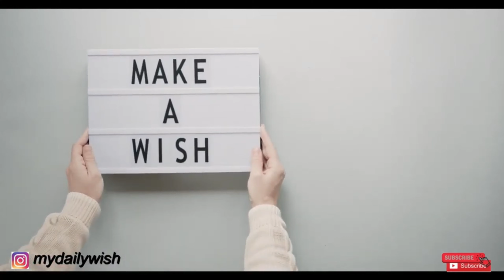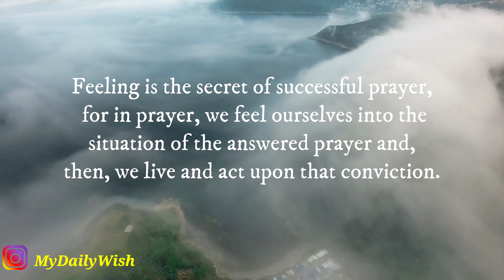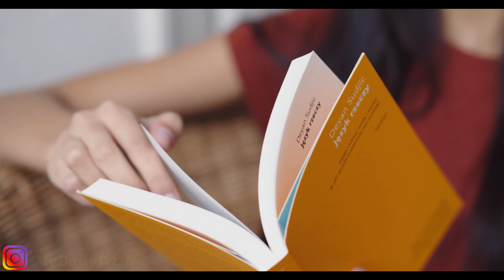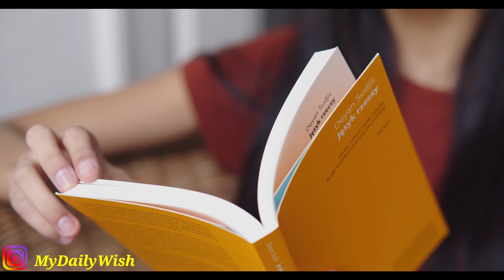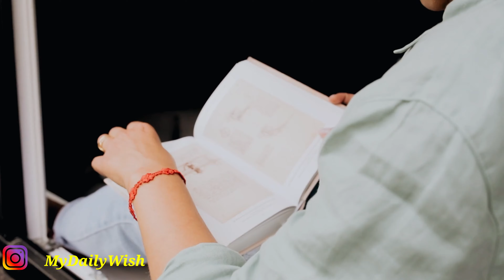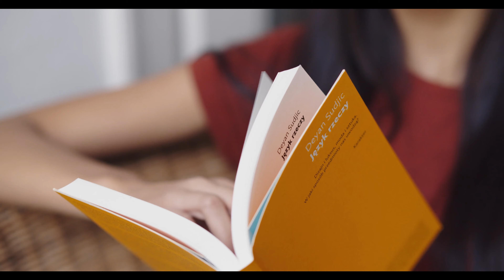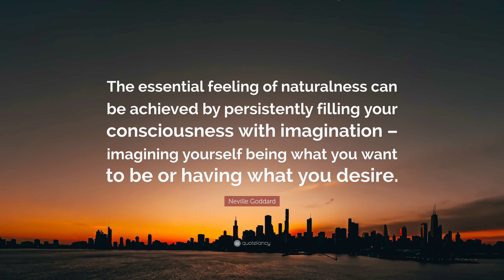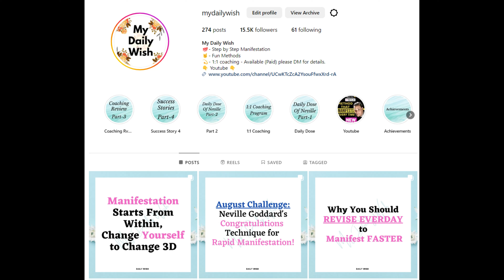Most Effective & Easiest Way To manifest DESIRED REALITY | Law Of Assumption | Neville Goddard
Neville Goddard's quote, "If you do not feel natural about what you want to be, you will not be it," is a powerful insight into the psychology of achieving your goals and desires. To explain this quote for YouTube viewers, let's break it down:

Desire and Manifestation: Neville Goddard was a self-help teacher known for his teachings on manifestation and the power of the mind. He believed that you could manifest your desires into reality by changing your thoughts and feelings.

Emotional Alignment: The quote emphasizes the importance of feeling "natural" about what you want to become. In other words, it suggests that your desires must align with your emotions and beliefs. If you don't genuinely feel like the person you want to become, it's challenging to manifest that reality.

Authenticity: Feeling "natural" means being authentic and true to yourself. It's not just about thinking you want something; it's about genuinely believing in it and feeling as though it's already a part of you.

Alignment of Thoughts and Emotions: Neville Goddard's teachings emphasize that your thoughts and emotions must be in harmony. If you desire something but doubt your ability to achieve it or feel uneasy about it, you're sending mixed signals to the universe, which can hinder your manifestation efforts.

The Role of Belief: Belief plays a crucial role in manifestation. If you truly believe in your ability to be what you desire, you're more likely to take the necessary actions and make decisions aligned with that belief.

Inner Transformation: The quote suggests that to become what you want, you must undergo an inner transformation. It's not merely about external changes; it's about changing your core beliefs and self-concept to match your aspirations.

In summary, Neville Goddard's quote reminds us that manifestation goes beyond wishful thinking. It requires deep, genuine belief and alignment of our thoughts and emotions with our desires. When you feel natural about what you want to be, you're more likely to take the right actions and make the necessary changes to turn your desires into reality.

Daily Wish More Useful videos:-

1. 3 Most Powerful Neville Goddard Techniques to manifest anything you want in Min | Law of Assumption
2. Feeling Is The Secret - Neville Goddard - How To Visualize - Use Your Imagination | Ball Exercise 1
3. Feeling Is The Secret - Neville Goddard - How To Visualize - Use Your Imagination | Top Exercise 2
7. The SHOCKING TRUTH about Law of Assumption | why this law never fails | Manifest Anything you want
10. Now manifest in Minutes with these Hidden Gems of Neville Goddard | Manifest Miracles in Just Mins
12. Do This 5 Minutes Before Sleeping To Change Your Life! (Powerful) | Neville Goddard (SATS Method)
13. Secret Teachings from FIVE LESSONS to get anything you want in just 3 days | 100% results
15. How to LIVE IN THE END | Neville Goddard | Most Powerful Visualization Ex #2 | Law of Assumption